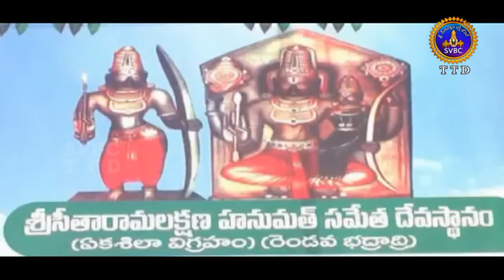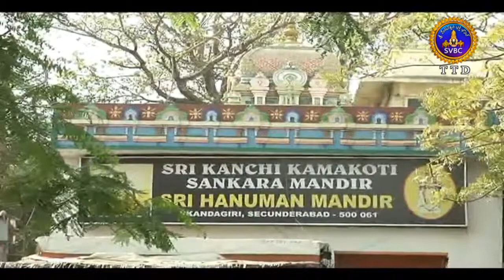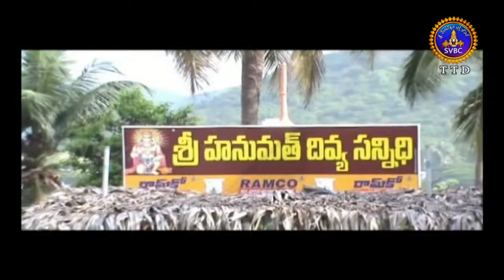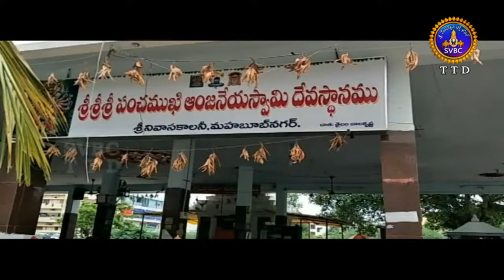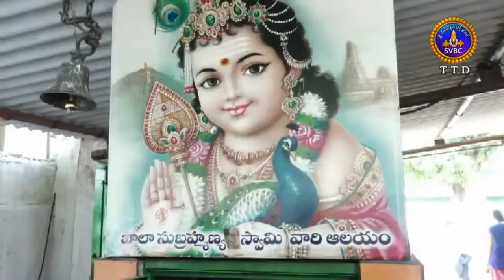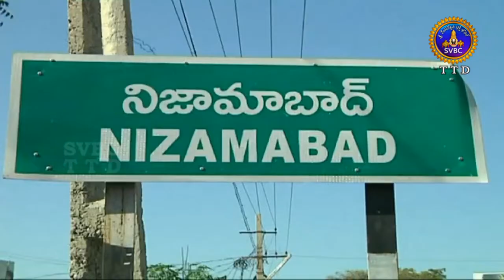Adhyatmika Viseshalu | 10PM | 22-05-18 | SVBC TTD